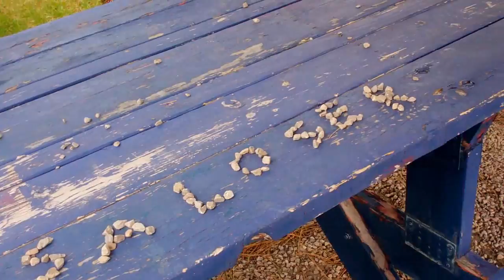Bailey is not a loser!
I saw a message in the park today, so I turned it around.